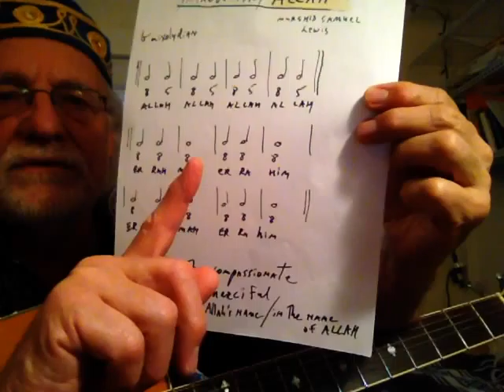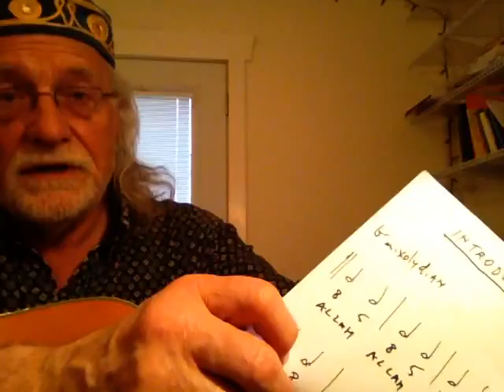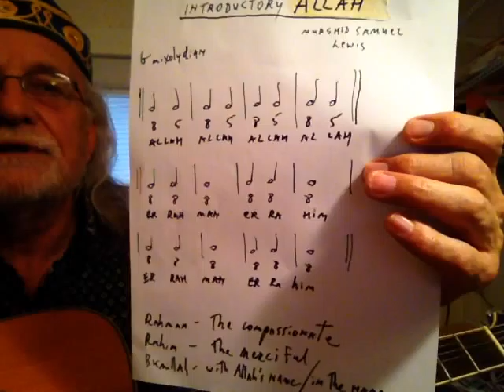Dances of Universal Peace guitar 028 introductory Allah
ongoing progressive guitar lessons from beginner to advanced in the open tuning used in western Sufi music and The Dances of Universal Peace.